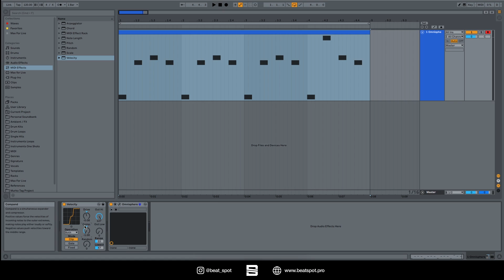Velocity | Midi Effect | Ableton Live Tutorial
In this video, you will learn about the features and parameters of Velocity.